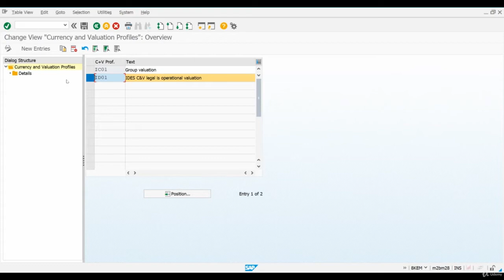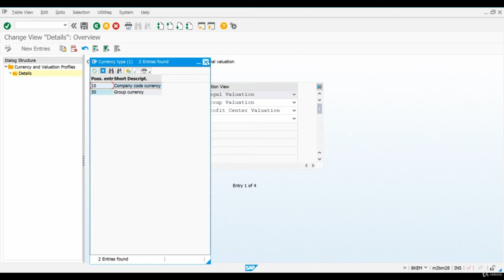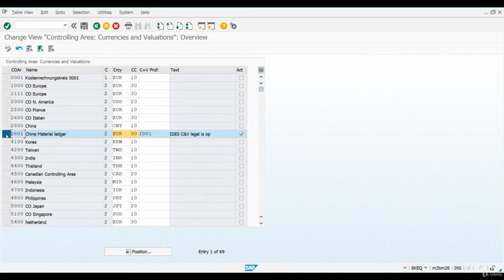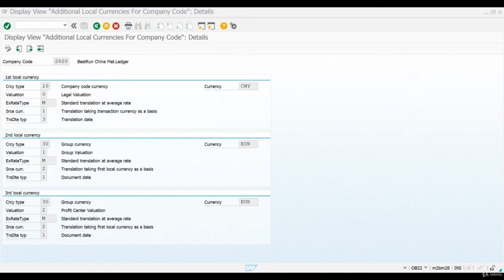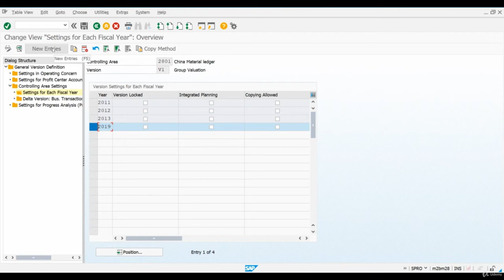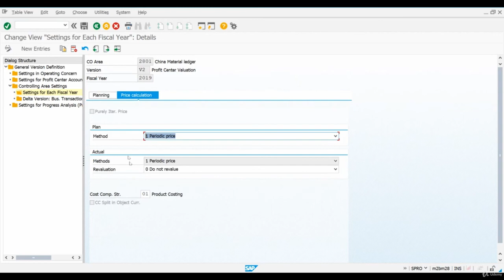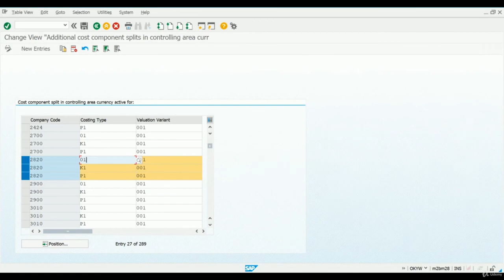Material Ledger Configuration 13 - Currency & Valuation Profiles